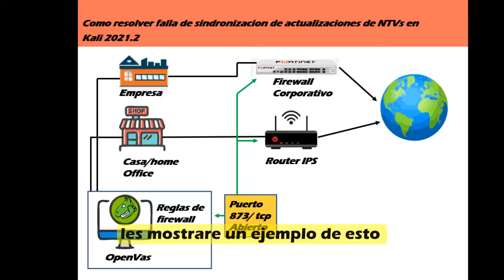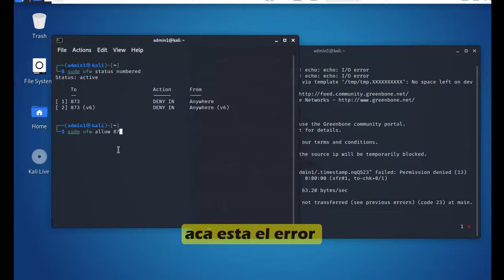🎯Como resolver problemas de actualizacion de firmas en GVM (openvas)Kali2021.2 abriendo el puerto873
🎯🎯Como resolver falla de sindronizacion de actualizaciones de NTVs en GVM Kali2021.2

INSTALACION DE FIREWALL UFW

1.sudo apt install ufw
2.sudo ufw status
3.sudo ufw enable
4.sudo ufw disable
5.sudo ufw reset
4.sudo ufw app list
La salida de ese comando nos indicará qué aplicaciones localiza
el firewall susceptibles de configurar en nuestro sistema.
5.sudo ufw allow 873/tcp
6.sudo ufw deny 873/tcp